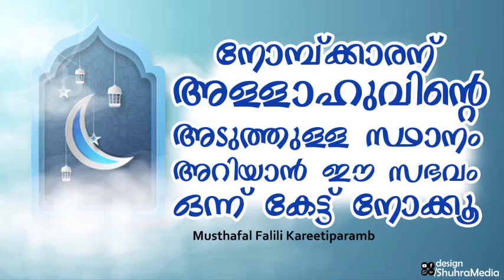നോമ്പ്ക്കാരന് അള്ളാഹുവിൻ്റെ അടുത്തുള്ള സ്ഥാനം അറിയാൻ ഈ സഭവം ഒന്ന് കേട്ട് നോക്കൂ | Ismayil Vc